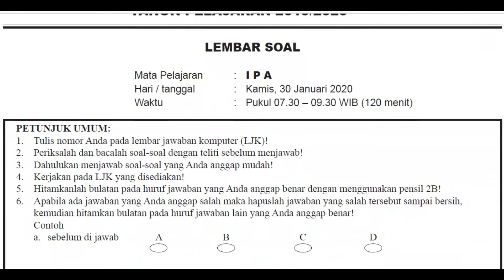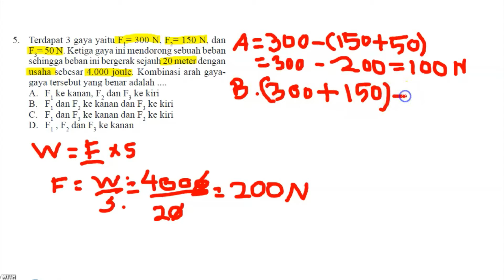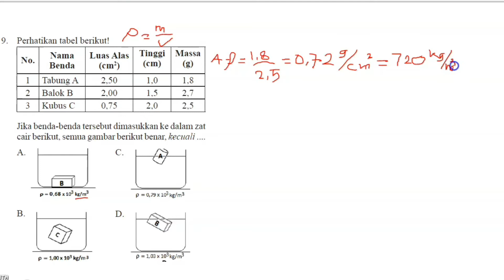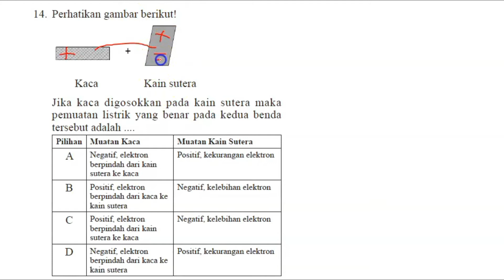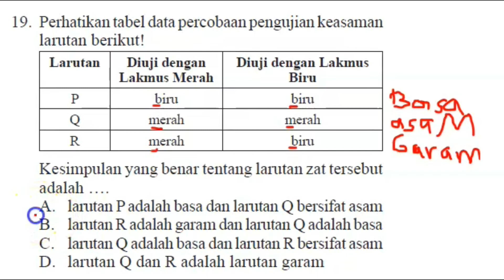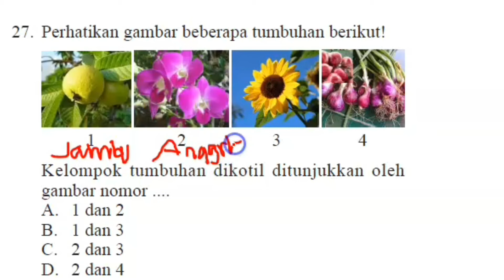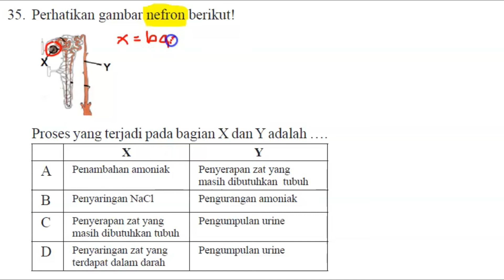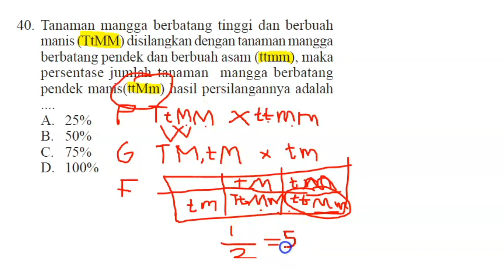LATIHAN SOAL HOTS UJIAN SEKOLAH/MADRASAH (US/UM) IPA SMP TAHUN 2021 | UCUN DKI JAKARTA 2020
Link Download Soal.

Link Lihat hasil Corat Coretnya.